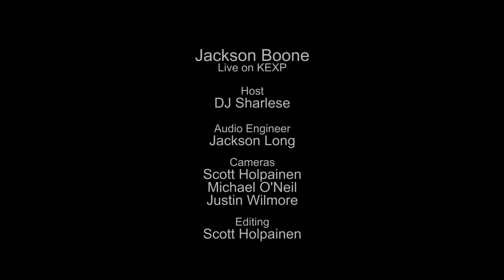Jackson Boone - Dolphin Turned Into A Cat (Live on KEXP)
presents Jackson Boone performing "Dolphin Turned Into A Cat" live in the KEXP studio. Recorded June 5, 2015.

Host: DJ Sharlese
Audio Engineer: Jackson Long
Cameras: Scott Holpainen, Michael O'Neill & Justin Wilmore
Editor: Scott Holpainen